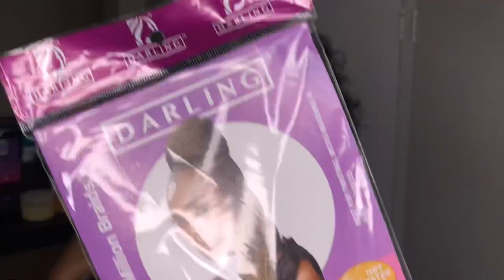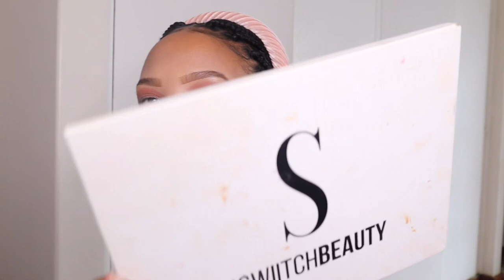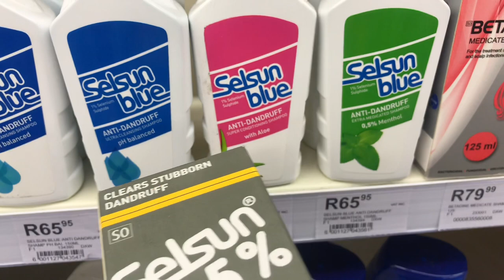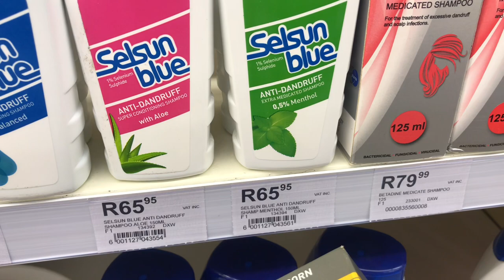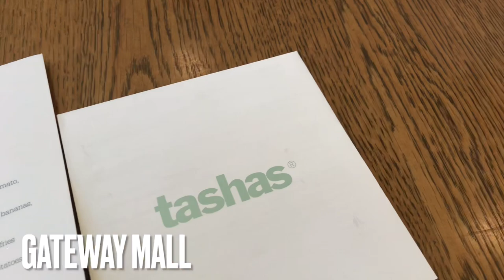WEEKLY VLOG: Doing our hair, creating content & Lunch with the girls | Ntandooz & Bayanda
Hey Guys🤍